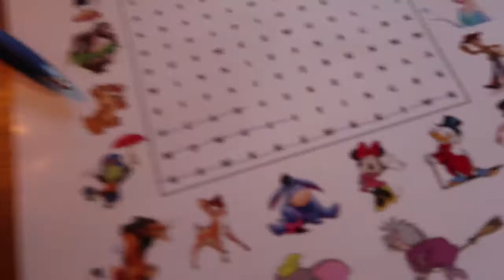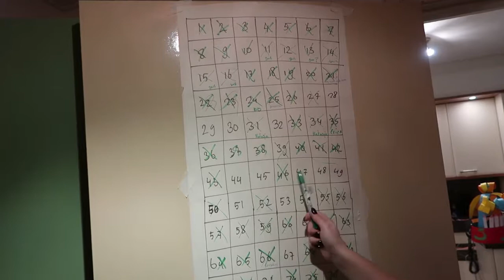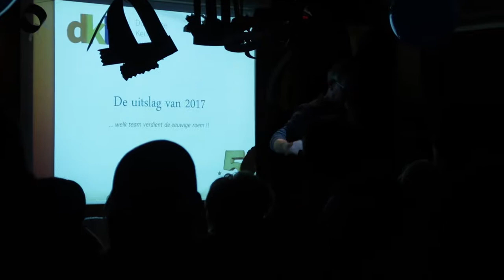De DKK! | KUWN #55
Op Derde Kerstdag deden we voor het vierde jaar op rij mee aan de Dungense Kennis Quiz!

Dan verschijnen mijn video's automatisch op jouw YouTube feed op de homepage. En als je op het belletje drukt krijg je zelfs bericht als er een nieuwe video online staat!

Hoi! Welkom op mijn YouTube kanaal Natasja Online Hier vind je iedere week een nieuwe video. Deze video kan gaan over lifestyle & beauty, mommy talk, challenges of alle andere onzin die ik bedenk.

En als je jezelf nu afvraagt wie ik ben, volg me dan vooral ook even op social media (de links staan hierboven). Maar in het kort: ik ben Natasja Hufnagel - van Schijndel. Momenteel 29 jaar en al 10 jaar samen met Roy, de liefde van mijn leven. In september 2017 ben ik mama geworden van ons dochtertje Isabelle. In het dagelijks leven werk ik fulltime als dans en drama juf op een hele leuke basisschool en houd ik van series bingewatchen, naar de bioscoop gaan, spelletjes spelen en knuffelen met onze Zwitserse Witte Herder Odin.